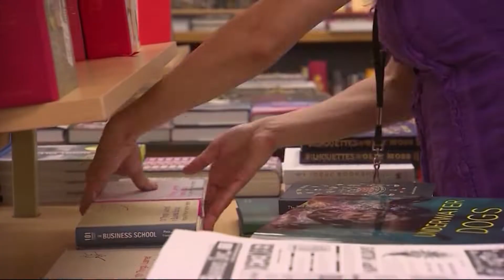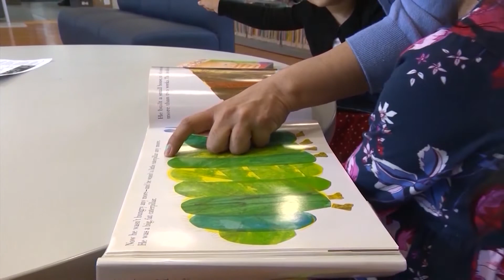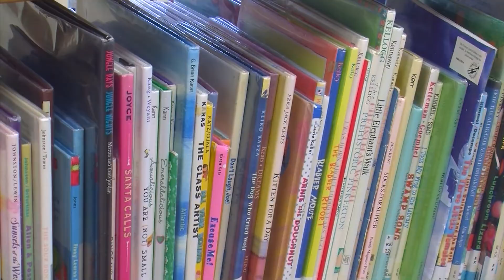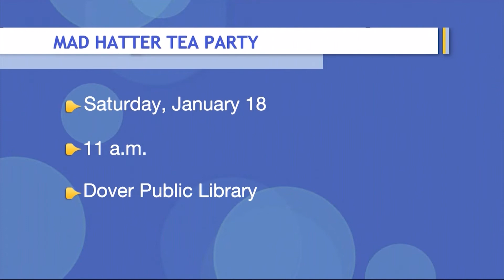Dover Public Library Offering Winter Reading Programs For All Ages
Dover Public Library is having a winter reading program for all ages. We learn about that program and others.